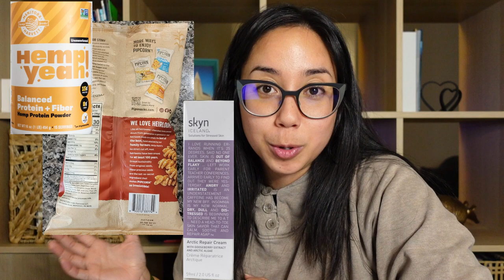PACKAGING DESIGNER REVIEWS | Heirloom Corn Snacks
I stumbled across the best packaging design I've reviewed yet! (Plus, I get to try some snacks.)

"Graphic Designer Reviews" is my series where I review packaging in the Natural Product space (think items from Whole Foods) where I rate and critique the graphic design experience in a positive and constructive way (which I think is SUPER helpful if you're self-taught, or just starting out in design).

Links:
(The creator of my jingle)
TheSavageGringo: